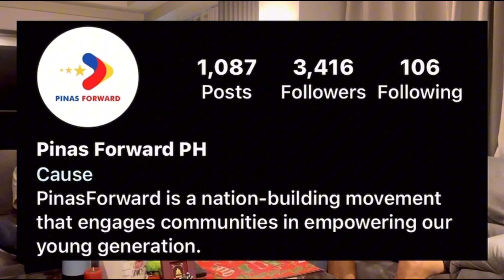NBA’s DESERVING MVP IS… || The Intangibles Podcast Ep.87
87TH EPISODE OF THE INTANGIBLES PODCAST